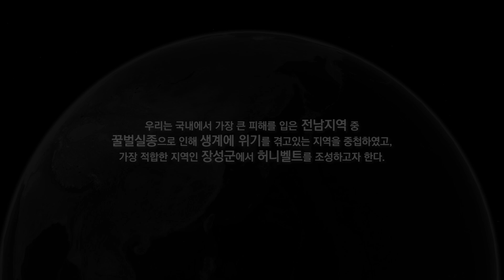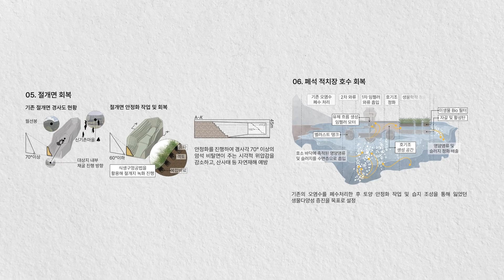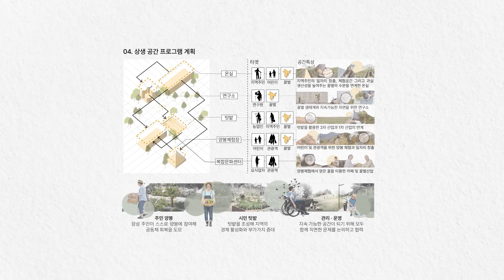2024 제21회 대한민국 환경조경대전 -은상. Honey Belt -작품소개 영상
2024 제21회 대한민국 환경조경대전 -은상. Honey Belt
작품소개 영상입니다.
소속: 한경국립대학교 조경학과, 한경국립대학교 식물자원조경학부 조경학전공
출품자: 홍유진, 박다현, 오병웅, 오효린